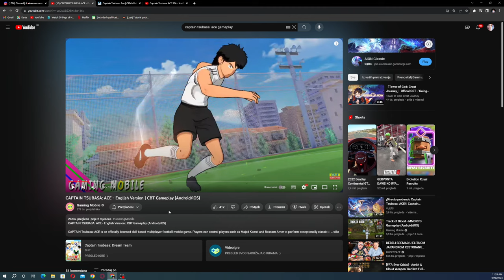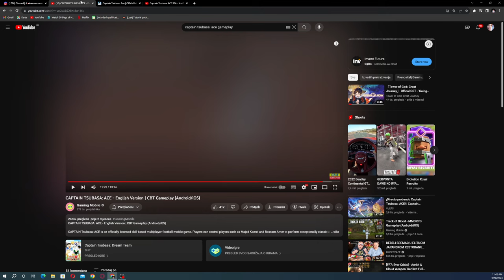*NEW GAME* GLOBAL CAPTAIN TSUBASA ACE!!!! (cbt & gameplay)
""Captain Tsubasa: Ace"" is an officially licensed soccer mobile game based on the ""Captain Tsubasa"" anime. Players can control characters like Tsubasa Ozora and Kojiro Hyuga to perform impressive soccer moves, relive intense battle scenarios, explore various gameplay modes, and experience the exhilarating joy of soccer showdowns.

【Genuine Authorization! Awaken Your Soccer Dreams!】
""Captain Tsubasa: Ace"" continues the legacy of the original work, using 3D animation to recreate the highlights of characters like Tsubasa Ozora, Kojiro Hyuga, and Genzo Wakabayashi. Players can take charge of familiar players on the field, run for the love of soccer, and fight for victory in every match!

【Realtime Battles! Strategic Formations! Choose Your Preferred Playstyle!】
""Captain Tsubasa: Ace"" offers two distinct battle modes: Dream League and Ace Showdown. Dream League focuses more on strategic formations, while Ace Showdown emphasizes manual controls. As players progressively develop their characters, different character growth paths will significantly influence their performance on the field and the strategy for using their skills. Whether you're a manual control enthusiast or a strategic thinker, you can find your enjoyment through Dream League or Ace Showdown gameplay, catering to your preferences.

【Extensive Roster! Popular Players Making Their Appearance!】
Countless fans have witnessed characters like Tsubasa Ozora, Kojiro Hyuga, Taro Misaki, and Makoto Soda grow from youth to young adulthood, exuding passion and youthfulness. In ""Captain Tsubasa: Ace"" mobile game, these characters will make their appearances in succession! Furthermore, more powerful characters will join the competitive arena in the future. Follow the footsteps of classic players and once again witness the soccer journey of characters like Tsubasa Ozora!

【Classic Storyline! Reviving High-Definition Memories of Passion!】
In every match, give it your all to fight! ""Captain Tsubasa: Ace"" mobile game recreates classic anime storylines, capturing the daily pursuit of dreams and the moments that define beautiful youth. Various iconic scenes will be vividly brought back in high-definition 3D graphics. Rediscover the essence and emotions, and let's together pursue our shared passionate soccer dreams!"

EPIC GAME!

Title: *NEW GAME* GLOBAL CAPTAIN TSUBASA ACE! (cbt & gameplay)